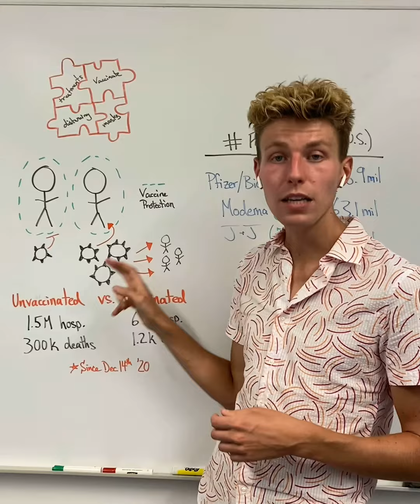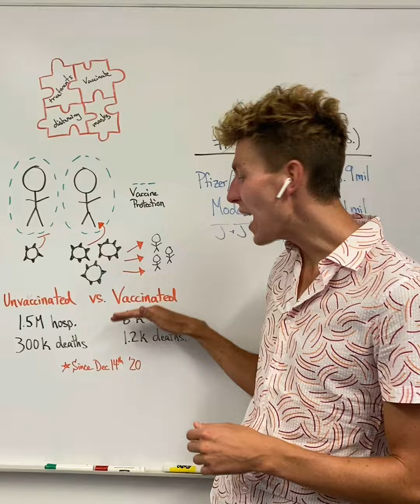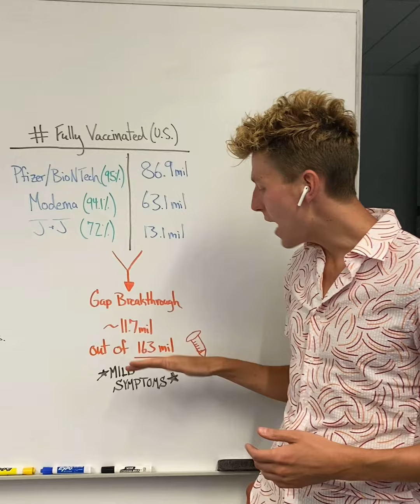Explanation of COVID-19 Breakthrough Case Statistics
Here I provide an overview on how breakthrough cases happen and describe the outcomes of both vaccinated and unvaccinated populations since 12/14/2020 when vaccines were first administered in the US.

In addition to content in the video, I provide further analysis of outcomes in the vaccinated & unvaccinated groups – as well as show some striking similarities of COVID-19 impacts in the USA & UK since vaccine uptake commenced.

While the best time to be fully vaccinated was months ago, the second best time is right now! Arrange to be vaccinated today and/or consult an expert scientist or medical professional if you have questions or hesitancy.

Do you have an idea about future content or unanswered questions related to COVID-19, variants, vaccines, or anything science? You are not alone! It takes no more than 2 minutes to have your say about what I should do next. Submit your feedback at